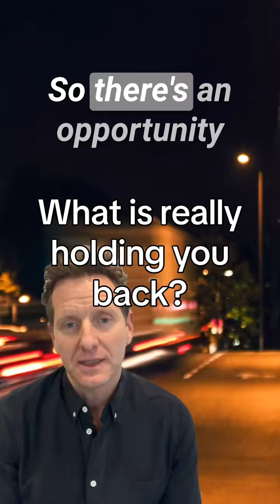mindfullness lifechange businesscoaching leadershipcoaching happiness lifecoaching